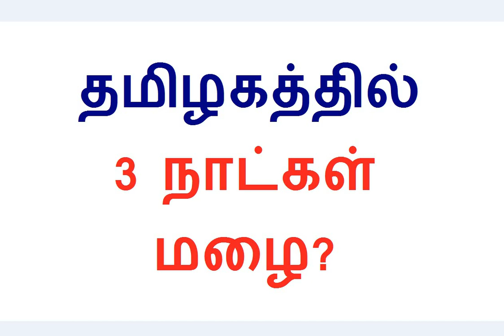தமிழகத்தில் 3 நாட்கள் மழை? எந்தெந்த மாவட்டங்கள்?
தமிழகத்தில் 3 நாட்கள் மழை நீடிக்குமா? tamil nadu rain news in tamil today 2023 | TN Rain Update 2023